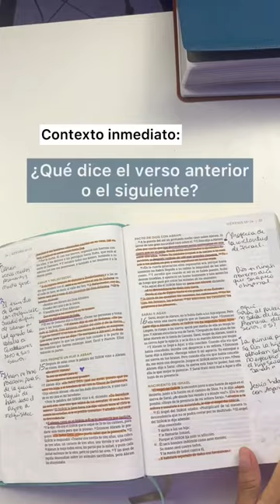Pregúntate esto cada vez que leas la biblia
*Si deseas enviarme algo lo puedes hacer a esta dirección:*